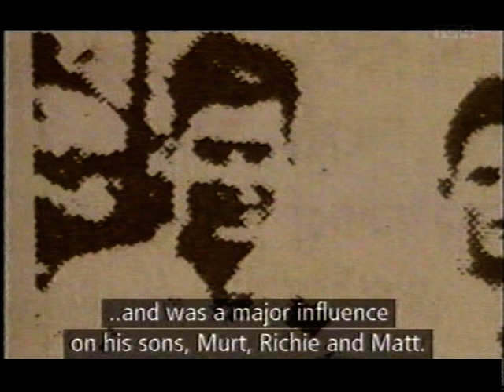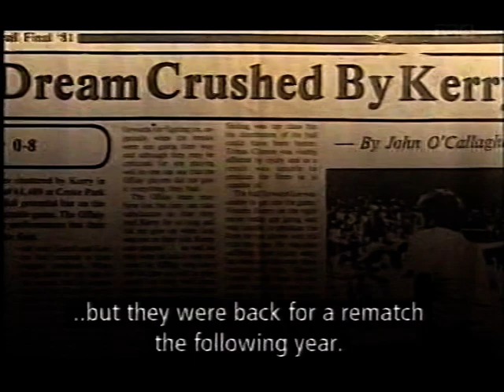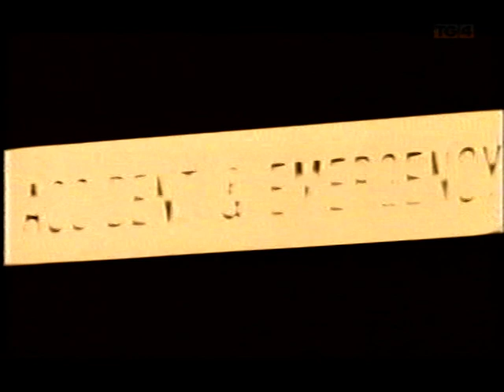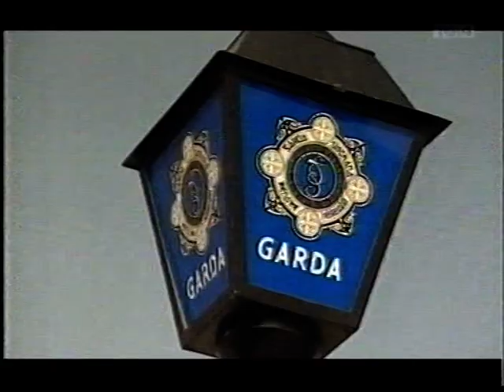Laochra Gael Matt Connor